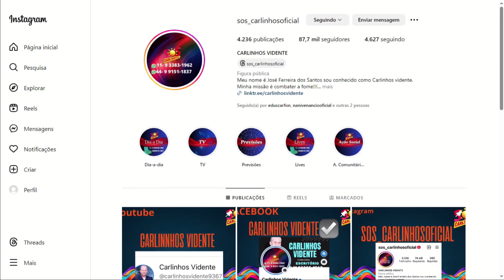CARLINHOS VIDENTE - ENTREVISTA COMPLETA - 10/09/2024